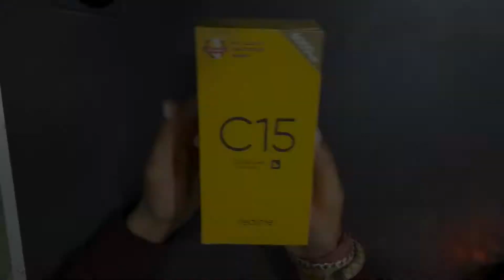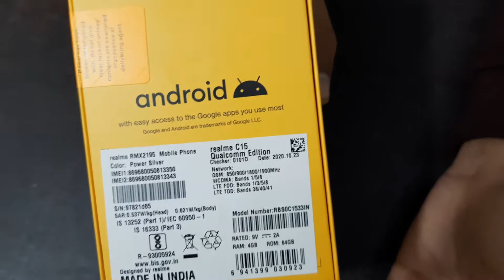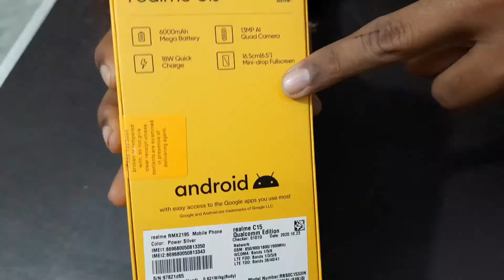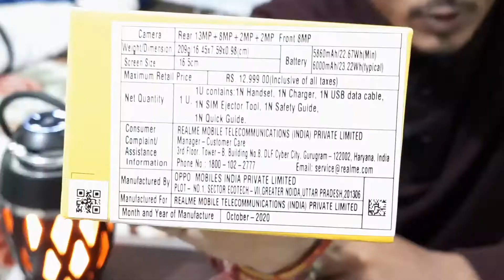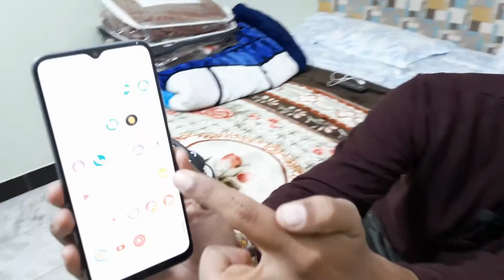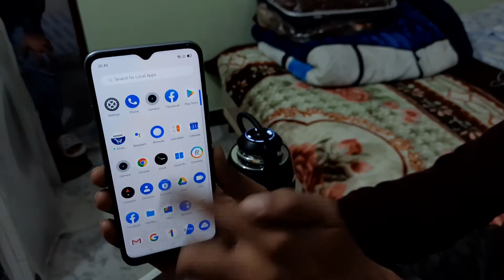Realme C15 Unboxing Qualcomm edition with camera samples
This video is about realme c15 unboxing and first look. Realme c15 is a new smartphone under realme's budget lineup under 10000. Realme c15 has some really good specifications and looks to become a solid budget contender in the market. Watch the complete video to know about realme c 15 smartphone.